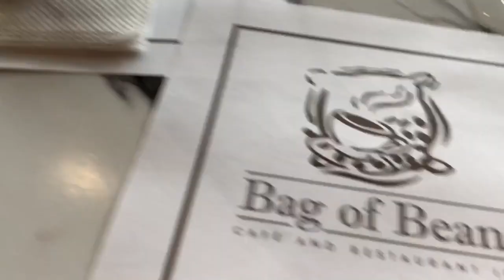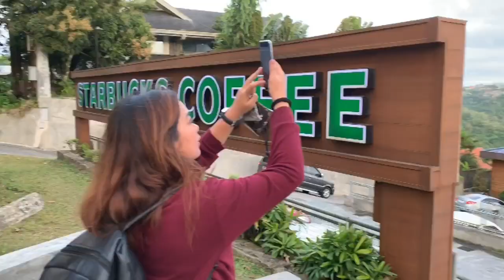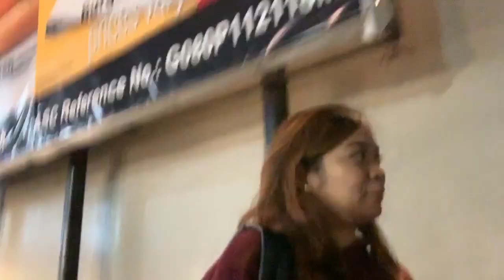Commute to Tagaytay!